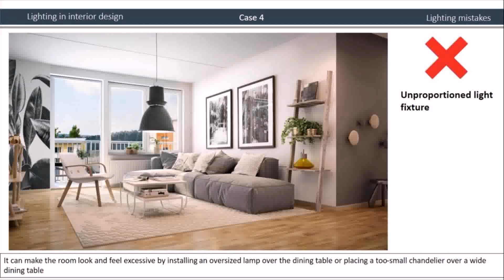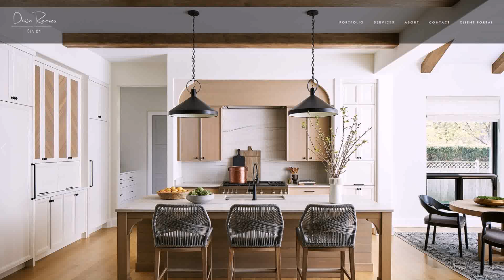Interior Design For Drawing And Dining Room